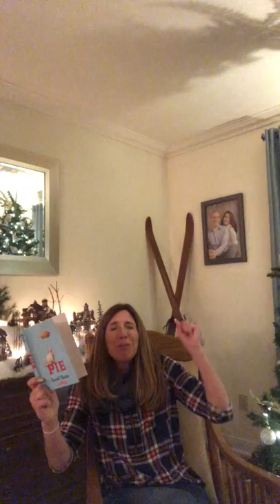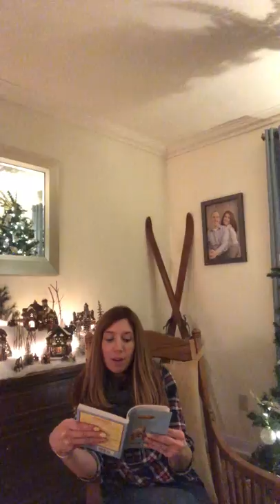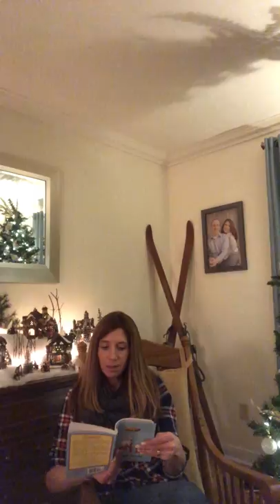AR One Book PIE Chapter 3